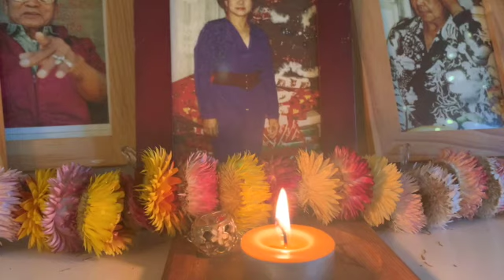Atang_Clearing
Sariwa Farm Art and Culture presents a video on a simple breathing exercise to help you clear your mind and center yourself before you start your day. ‘Atang’ means offering in Ilokano (a language from northern Philippines)
It is an ancient Filipino tradition where we offer gifts to the spirits of departed relatives or deities. The offering could be comprise of food to appease the hungry spirits, or candles and flowers to guide their journey. It is a way of honoring our ancestors and acknowledging the power of the natural world.